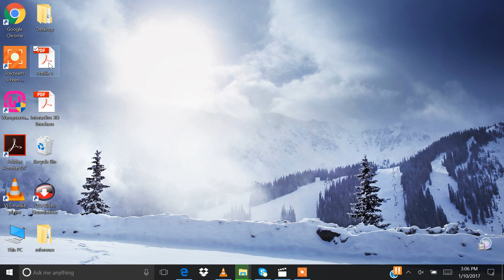vCad - Menu Button PDF Document Profiles